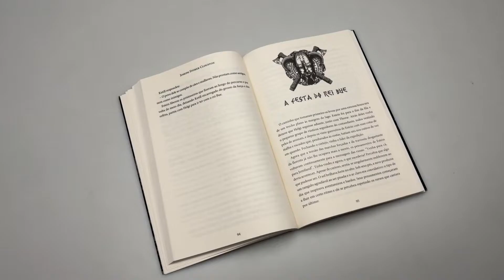Vandrad, o Viking | Joseph Storer Clouston - Livrarias Família Cristã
Especificação do produto:
Paginas: 160
Formato: 16 x 23 cm
Profundidade: 1 cm
Editora: Principis
Acabamento: Brochura
Autor: Joseph Storer Clouston
Idioma: Português